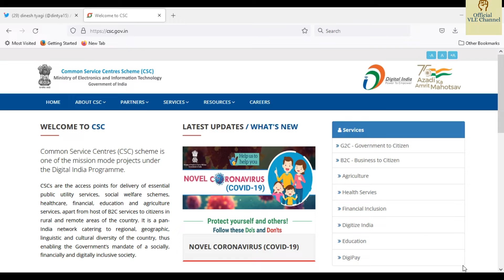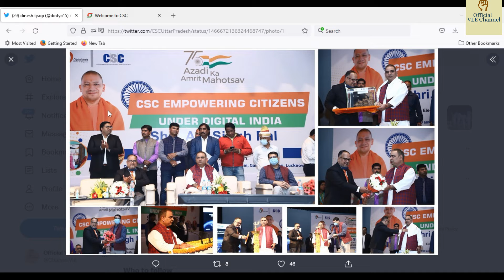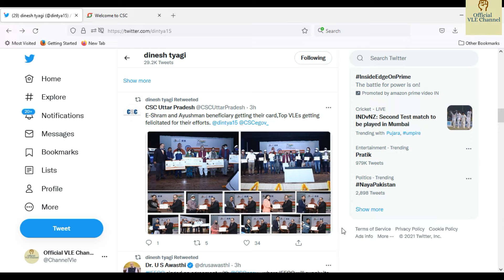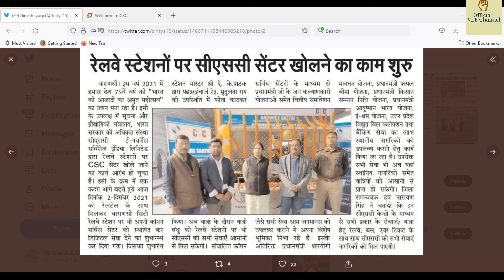Bad News for Vle | csc registration | csc new update 2021 | dinesh Sir | digipay |Csc Ucl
NEW UPLOADS everyday ♥ WHATSAPP group only for digipay fraud -